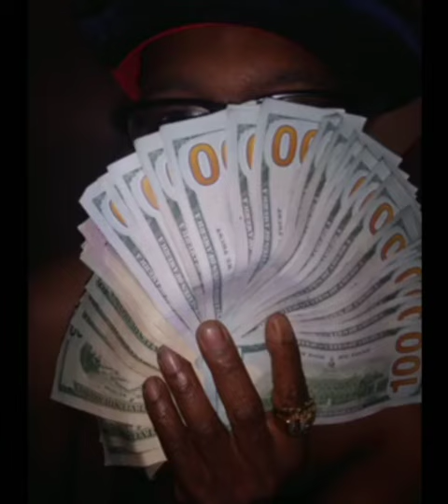NBA Youngboy Running From The Police